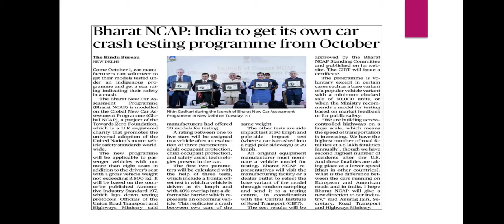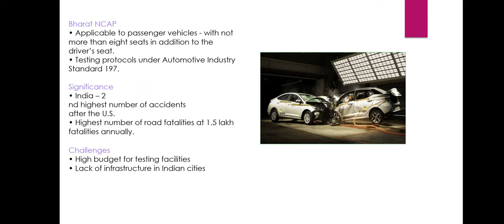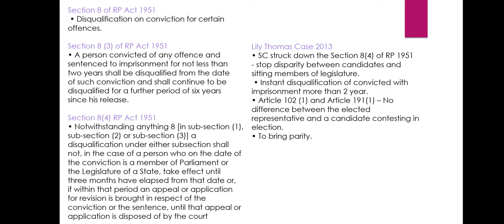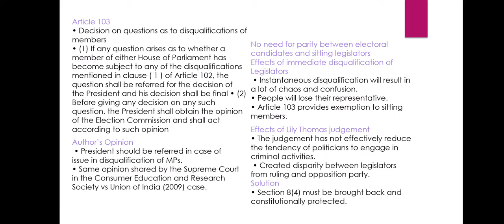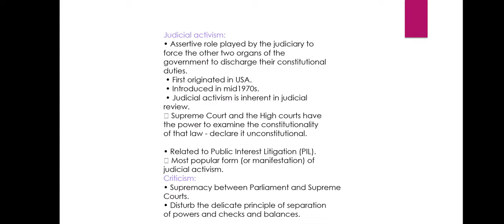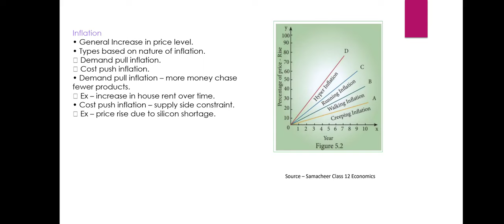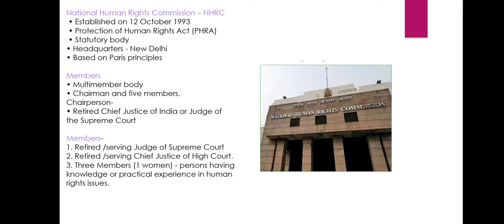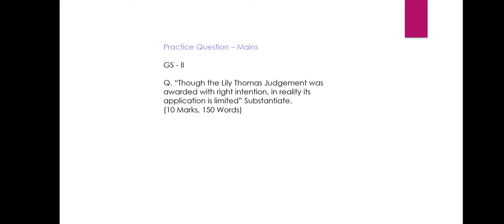The Hindu news analysis||August 23 2023||UPSC Prelims and mains '23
Time Stamping
►►Introduction - 00:00
►►List of Topics - 00:07
1. Bharat NCAP: India to get its own car crash testing programme from October - 00:30
2. A strong case to restore Section 8(4) of the RP Act - 04:43
3. HC takes up Suo motu revision against discharge of two more Ministers - 14:04
4. Inflation pressures may linger, says Ministry - 18:08
5. NHRC issues notice over attack on family - 23:30
7. Prelims Practice Questions - 28:12
8. Mains Practice Questions - 29:21